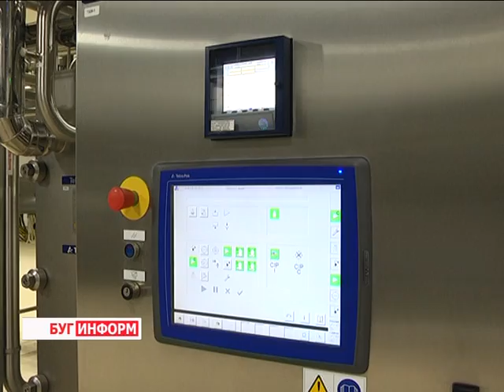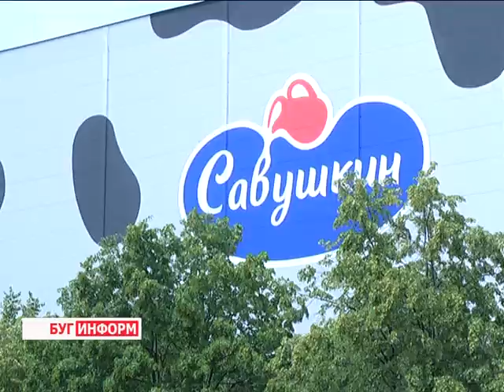2016-07-13 г. Брест. Фестиваль «Облака свежего молока». Новости на Буг-ТВ.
Журналист Л. Осмолович Оператор Д. Величкевич
«Савушкин продукт» - подготовка ко Дню города.
Позитивный сдвиг в работе промышленного сектора экономики Брестской области отмечают специалисты. По итогам работы за январь-май 2016 индекс физического объема производства продукции составил 103, 2 процента, при прогнозе на первое полугодие 99,4 – это лучший показатель в стране. На шаг впереди других регионов области город Брест, удельный вес предприятий которого составляет 30 процентов в общем объеме промышленного производства региона. Среди тех, кто существенно повлиял на положительный результат предприятия пищевой промышленности. В этом списке одну из лидирующих позиций занимает молочный холдинг «Савушкин продукт».
Предприятие является лидером молочной отрасли Беларуси, занимает первую строку в рейтинге самых предпочитаемых белорусами молочных брендов. Так должны работать все молочные предприятия страны, Савушкин должен стать примером грамотной политики управления холдингом, в котором все взаимосвязано, в котором неукоснительно соблюдаются технологии, а потому есть качество продукции, реально снижается её себестоимость, как результат - повышение конкурентоспособности. Еще раз о Савушкине расскажет Лариса Осмолович. В сюжете вы узнаете о сюрпризе, который готовит Савушкин продукт всем брестчанам ко дню города.